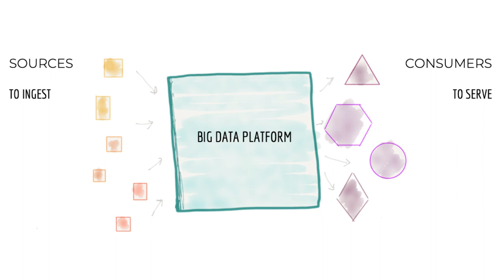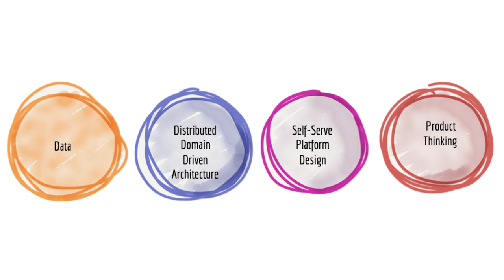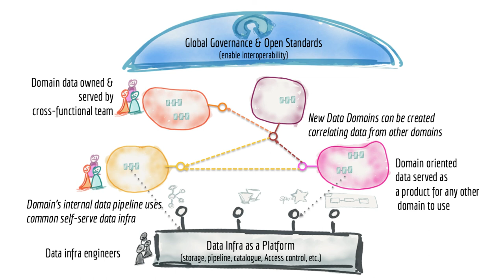Zhamak Dehghani, ThoughtWorks | theCUBE on Cloud 2021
Zhamak Dehghani, Director of Emerging Technologies at ThoughtWorks joins Dave Vellante for theCUBE on Cloud 2021.

The new data paradigm: Embrace decentralization

SPECIAL COVERAGE: THECUBE ON CLOUD BY MARK ALBERTSON

There are times when a centralized data source may not always be a good idea.

In a paper published in May 2019, Zhamak Dehghani (pictured), director of Next Tech Incubation NA at ThoughtWorks Inc., uncovered the trouble with data lakes. Despite hefty investments by major enterprises, such centralized reservoirs have created failure modes in deriving business value. Instead, Dehghani called for a paradigm shift that would draw on basic tenets of modern distributed architecture. For her, the time has come to start treating data as a product.

“Let’s decouple this world of analytical data to mirror the same way we have decoupled our systems and teams and business,” Dehghani said. “Why should data be any different? Let’s bring product thinking and treating data as a product to the data that teams now share.”

Dehghani spoke with Dave Vellante, host of theCUBE, SiliconANGLE Media’s livestreaming studio, during theCUBE on Cloud event. They discussed the key elements of a data mesh, recognizing the value of data to the business, building models around complexity, and the evolving role of governance in the enterprise.

Embracing decentralization
Dehghani is an advocate for rethinking how enterprises create and manage data architectures. Her approach favors decentralized over monolithic structures and elevating domain knowledge as the primary criterion for organizing big data teams and platforms.

Moving beyond monolithic, centralized data lakes and “all-in-one” data warehouses, to embrace the distributed nature of information will require a data mesh architecture, according to Dehghani. This philosophy is grounded in the reality that the industry as a whole has moved dramatically away from a centralized model.

“If you look at the parallel movement of our industry in general, since the birth of internet, we are actually moving towards decentralization,” Dehghani noted. “If we said the only way we can get access to various applications on the web is to centralize them, we would laugh at that idea. But for some reason we don’t question that when it comes to data.”

In addition to being a bottleneck, centralized data structures miss a critical element behind all of the work behind data management in the first place: It’s of no use unless people can fully recognize data’s value. This often ends up being a primary reason why machine learning models ultimately fail.

“We end up training machine learning models on data that is not really representative of the reality of the business, and then we put them into production and they don’t work,” Dehghani said. “It’s managed by a team of highly specialized people who are struggling to understand the actual value of the data. It’s not going to get us to where our aspirations or ambitions need to be.”

Self-serve infrastructure
The solution, according to Dehghani, is to consider data domains as first-class citizens and apply platform thinking to create a self-serve data infrastructure. As data volume has exploded, so have the multiple sources where information is being generated.

This will require accepting the resulting complexity and building a platform to accommodate that.

“It’s time to embrace the complexity that comes with the growth of a number of sources,” Dehghani said. “The architecture, technology and organization structure incentives need to move to embrace that complexity. That requires a paradigm shift in full stack.”

The success of a distributed data platform relies on domain data teams to apply product thinking to the datasets provided within an organization. Unique data assets are the product; data scientists and engineers are the customers.

Much as data has been treated for decades in a centralized manner, so has governance. But one governance model does not necessarily meet all needs, and Dehghani envisions an adaptable framework.

“The governance model in the old world has been very command and control, very centralized,” Dehghani said. “In the world of a data mesh, the job of data governance as a function becomes finding equilibrium between what decisions need to be made and enforced globally and what decisions need to be made locally.”

What about the application of key machine learning tools, such as TensorFlow or PyTorch?

“I truly believe we need to reimagine that world,” Dehghani said. “Go make it happen ‘platform,’ go provision everything I need so as a data product developer all I can focus on is the data itself. We have a lot of work to do.”